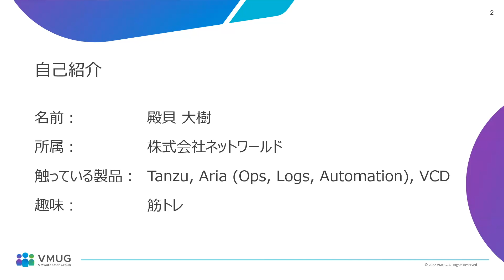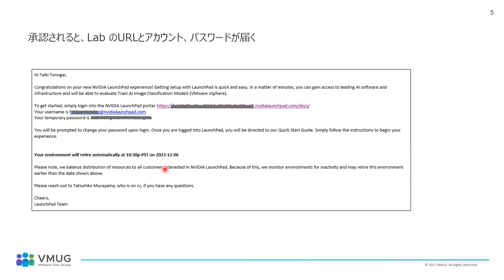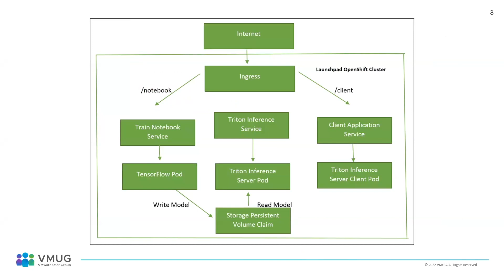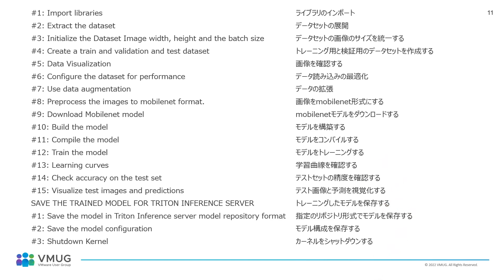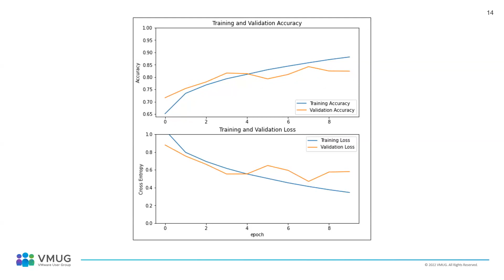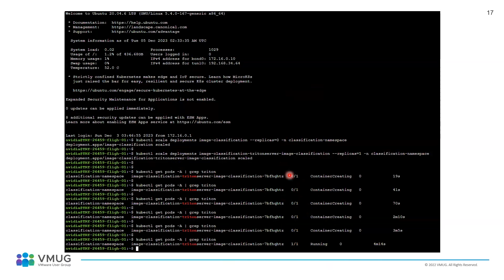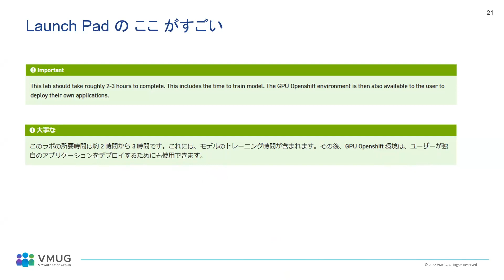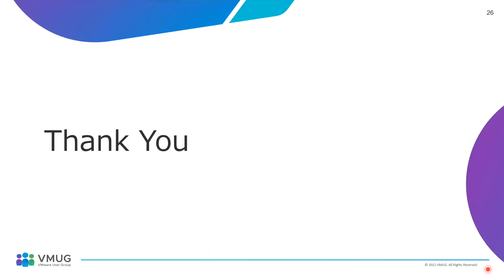NVIDIA AI EnterpriseLaunch Pad やってみた - Taiki Tonogai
2023/12/7 開催 JapanVMUG Christmas Meeting 2023  の Recording です．